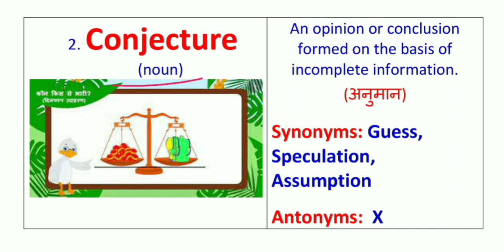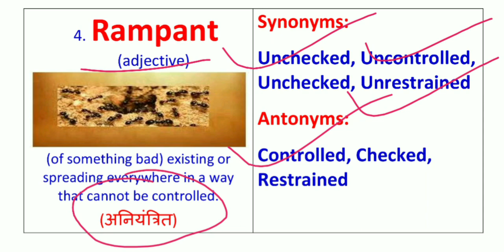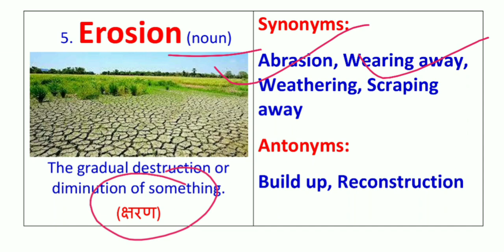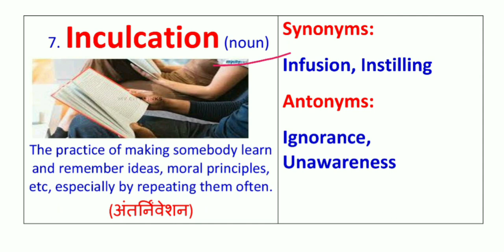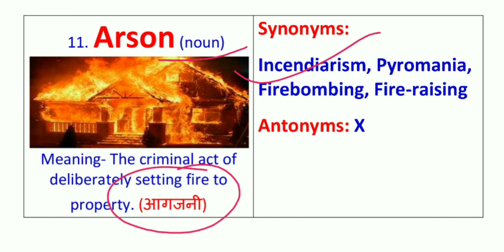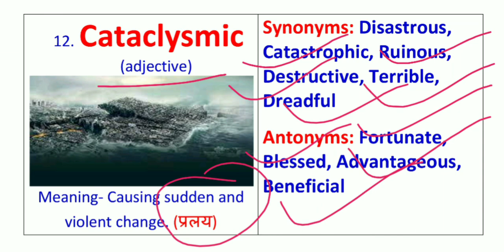The Hindu Vocabulary Today 18 April 2021 || FOR SSC CGL CHSL STENO BANKING & OTHER COMPETITIVE EXAM